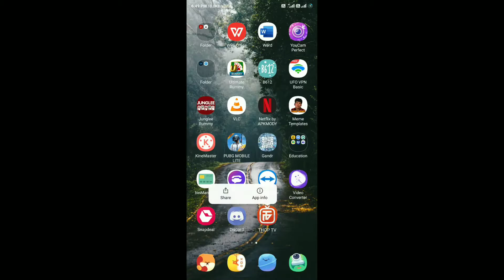How to watch dream 11 IPL For Free|2020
Download and watch ipl on your language for free

Lets watch it free